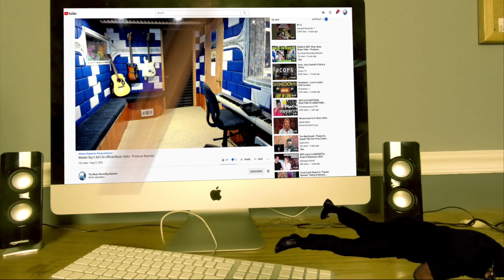Big Pun - Still Not a Player Official Video ft Joe - Producer Reaction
🟩 My Name is Mike Cross and i m an old school producer here to bring you lots of entertainment and review the music from the producer point of view, This is my first time reaction to Big Pun - Still Not a Player Official Video ft  Joe

𝗖𝗔𝗧𝗘𝗚𝗢𝗥𝗬:
Entertainment
Music
Stream